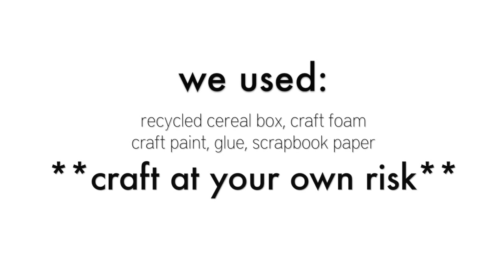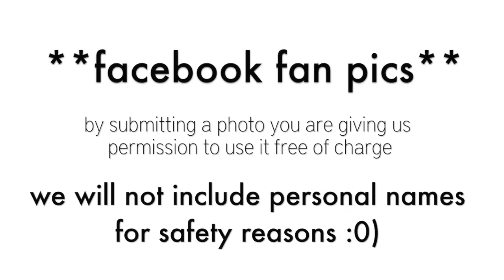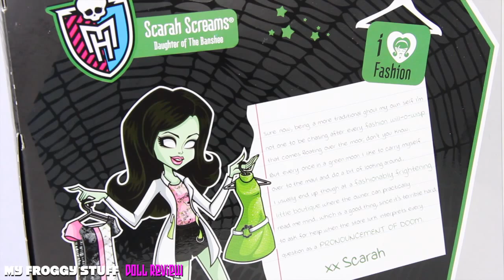How to Make a Doll Toaster | Plus Monster High Catty Noir & Scarah Screams Doll Review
click the link to make this fabsome craft today!

by request: Now your dolls will have the best toaster on the market ... Plus a FABSOME new Doll Review :oD